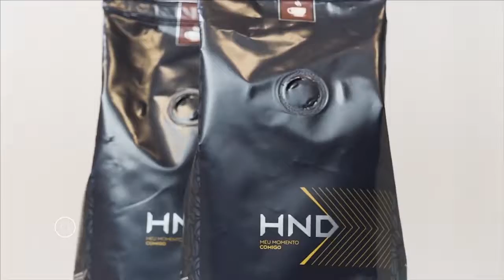HND Café Gourmet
Para adiquirir este produto, faça o seu pedido através do

Para ser um consultor(a) em nossa rede, adiquirir o seu Kit de negócio, faça o seu pré cadastro através do

O vídeo acima é uma breve explanação do produto CAFÉ GOUMERT HND de Grãos especiais e selecionado de café-cereja. Os grãos de café-cereja já são por natureza adoçado, por isso no seu preparo não há necessidade de adição de açucar.

A Hinode é uma das empresas que está entre as TOP 10 de vendas diretas. Seu diferencial é o mix de produtos que chega a cerca de 600 produtos em mais de 500 Centros de distribuição em todo território brasileiro, que proporcionam muitas oportunidades de Ganhos.

Quer saber como se tornar um consultor de sucesso do Grupo Hinode?

Para chegar até aqui você já deve ter lido bastante sobre a empresa, sendo sincero isso é um requisito básico para se entrar em qualquer mercado.

Fazer o pré cadastro para ser consultor do Grupo Hinode é muito simples?

Neste link o cadastro vem com meu nome e ID de Patrocinador: Roseline Magno  - ID: 25373487.

2ª etapa - Após o seu cadastro, nossa equipe irá lhe auxiliar e orientá-lo em todas as modalidades e de como obter todos os treinamentos para maiores ganhos.

3ª etapa - Acesse o catálogo interativo online exclusivo da nossa rede

Dúvida! Quer ajuda?

Na Hinode você é um consultor independente, dono do seu próprio negócio, desenvolvendo um trabalho com total autonomia.

Para iniciar você precisa fazer o seu pré-cadastro e adquirir um Kit de Trabalho, e depois, escolher um Combo empreendedor que mais se adequa ao seu perfil. Somente desta forma você será um consultor devidamente autorizado.

Como faço o pré cadastro para ser consultor hinode?

Neste link o cadastro vem com meu ID de Patrocinador, e após o cadastro irei lhe auxiliar nas formas de obter maiores ganhos em vendas.